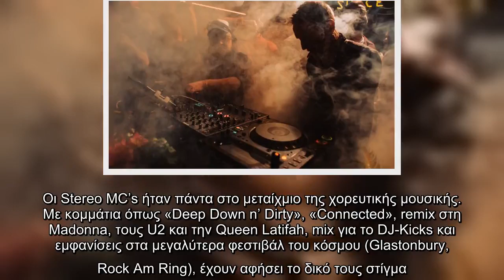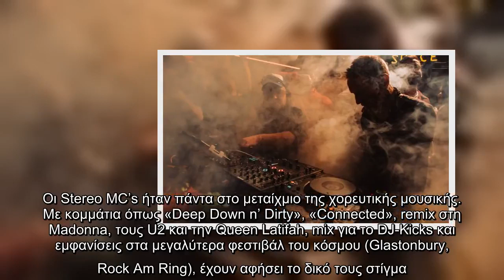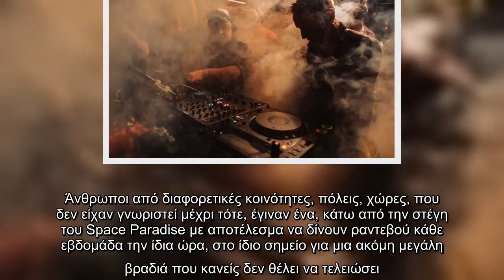✅ Κερδίστε προσκλήσεις για το DJ set των Stereo MC’s από τον Athens Voice 102.5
✍ χρόνο μετά την τελευταία τους εμφάνιση, οι STEREO MC’s επιστρέφουν καλεσμένοι του Space Paradise στο Faust Bar Theatre & Arts με την υποστήριξη του Athens Voice 102. 5, παρουσιάζοντας το δικό τους μουσικό ταξίδι.Ο Athens Voice 102.5 σας δίνει τη δυνατότητα να ζήσετε από κοντά τo εκρηκτικό DJ set κερδίζοντας προσκλήσεις. Συντονιστείτε στις εκπομπές του σταθμού καθημερινά από 7 Ιανουαρίου για να τις διεκδικήσετε. Oι Stereo MC’s ήταν πάντα στο μεταίχμιο της χορευτικής μουσικής. Με κομμάτια όπως «Deep Down n’ Dirty», «Connected», remix στη Madonna, τους U2 και την Queen Latifah, mix για το DJ-Kicks και εμφανίσεις στα μεγαλύτερα φεστιβάλ του κόσμου (Glastonbury,
Rock Am Ring), έχουν αφήσει το δικό τους στίγμα. Τα τελευταία χρόνια λοιπόν, πρωτοστατούν στο μοντέρνο dance ήχο με τη δισκογραφική τους εταιρία Connected όπου έχουν κυκλοφορήσει πολύ σημαντικά anthems των τελευταίων δυο ετών. Το Space Paradise, που ταρακούνησε τη rave σκηνή της Αθήνας βρίσκεται από τις 4 Ιανουαρίου στο Faust Bar Th ...